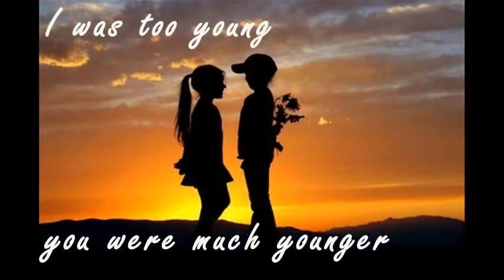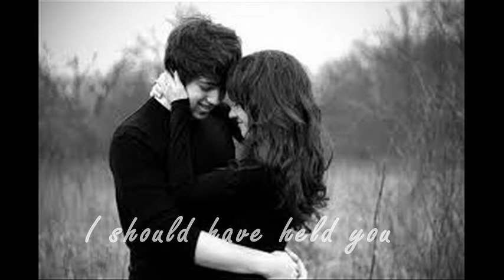Since it started to Rain ( Yellow Rose)